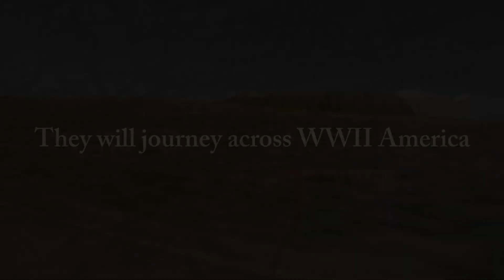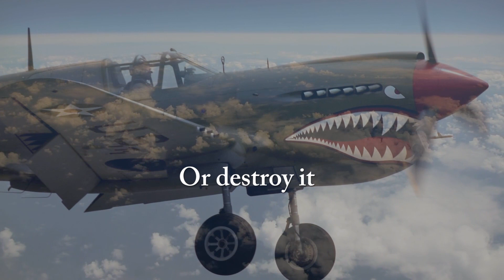Bad Love Tigers by Kevin Schewe Book Trailer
In "BAD LOVE TIGERS," the Bad Love Gang is called back in time by FDR to protect and defend the integrity of the White Hole Project and the secrets of Area 51.

“The Bad Love Gang is back with more edge-of-your-seat adventure, involving spies, planes, and time travel! This novel will thrill history buffs fascinated by World War II and the Cold War, and take you on a wild road trip across America.”
—JOHN KELLY, Detroit Free Press, 5 Stars

“Few writers have the well-tuned skill of incorporating popular music themes
to inculcate historical arenas that Kevin L. Schewe achieves in his fascinating Bad Love Book Series. With precision, humor, and imagination his contemporary crew transports us to other times, and the journey is terrific!”
—DR. GRADY HARP, Amazon Top 50 Hall of Fame Reviewer, 5 Stars